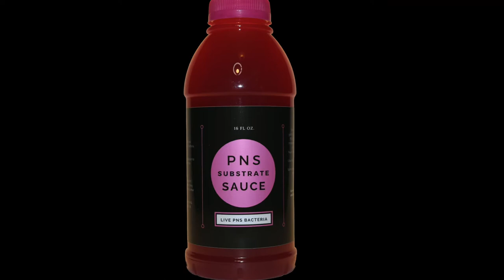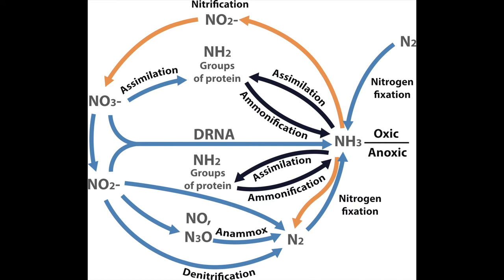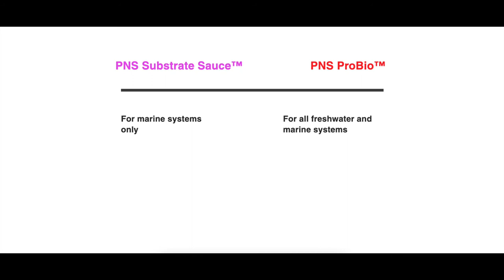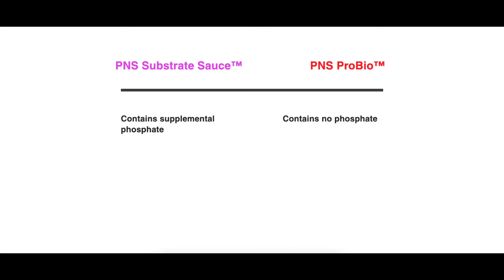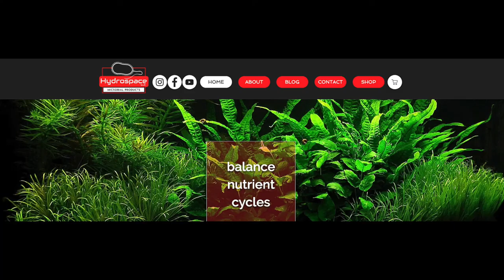What’s the Difference Between PNS Substrate Sauce and PNS ProBio?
In the first installment of our PNS Product Tutorial Series, we describe the main differences between our two live microbial products Substrate Sauce and ProBio.